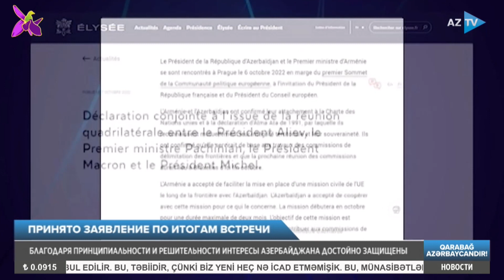Благодаря принципиальности и решительности интересы Азербайджана достойно защищены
ПРИНЯТО ЗАЯВЛЕНИЕ ПО ИТОГАМ ВСТРЕЧИ